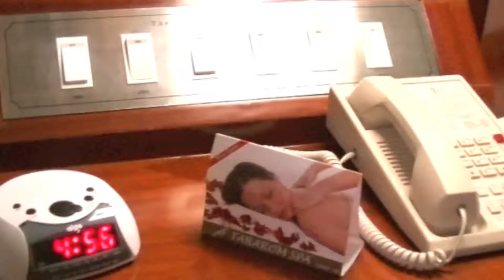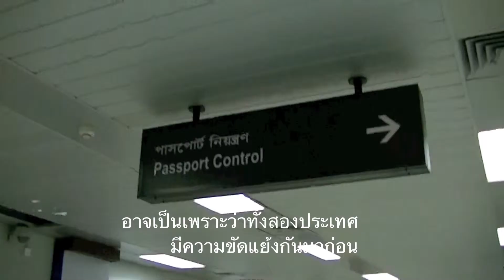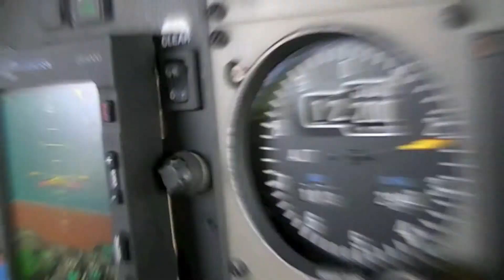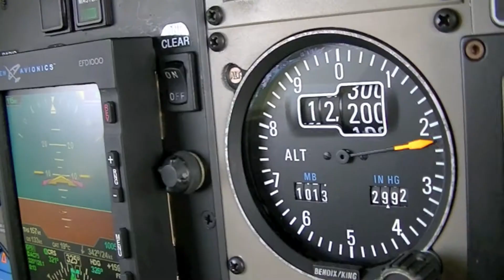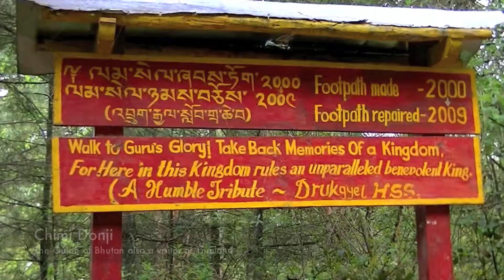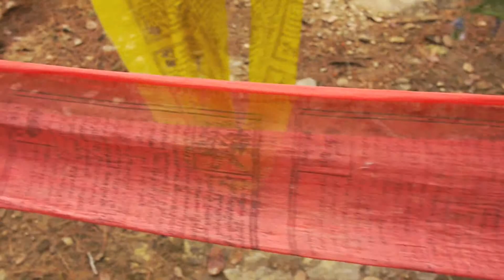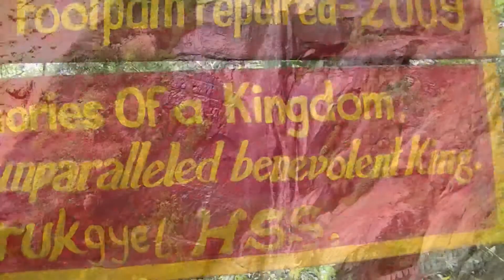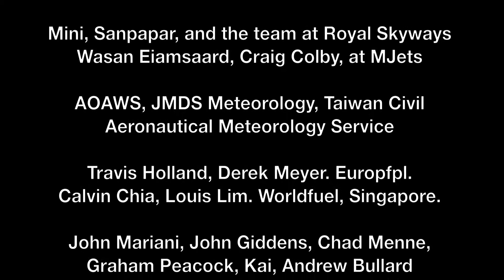Episode 3-Chittagong to Paro 1.mov